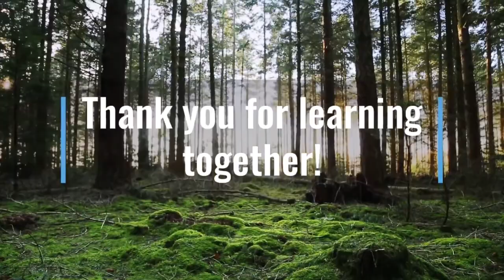Grade 1: Math Lesson #61 Comparing Length & Measuring Length Using Nonstandard Units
Welcome to our online first grade math class. Join me in the forest as we measure and compare length.  (Perhaps I should have also mentioned width.  Opps!)

This video corresponds to the first grade (grade one) Saxon math curriculum lesson #61  Comparing Length & Measuring Length Using Nonstandard Units.   It also introduces concepts included in the first grade math curriculum from Abeka, ACSI, Scott Foresman,  Harcourt Math, and Math You See.

Books I recommend for taking learning outside. Messy Maths, Dirty Teaching, Barefoot & Balanced.